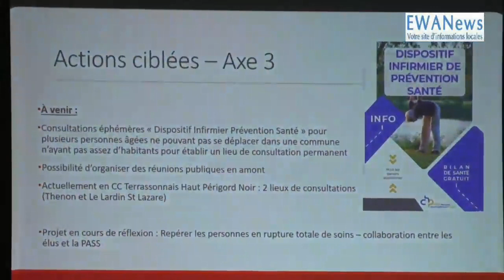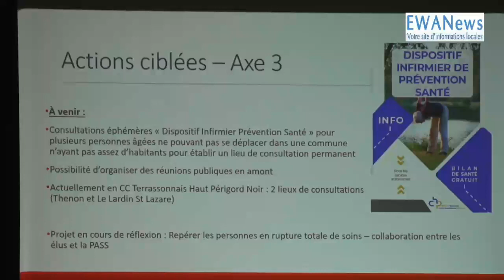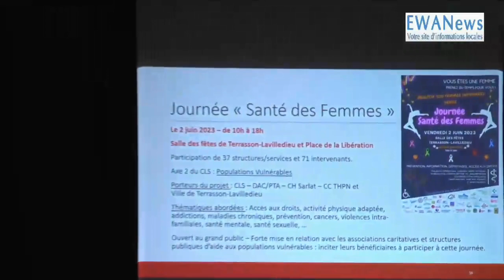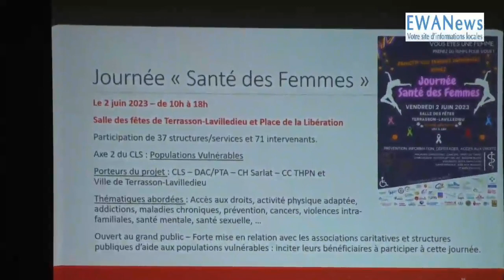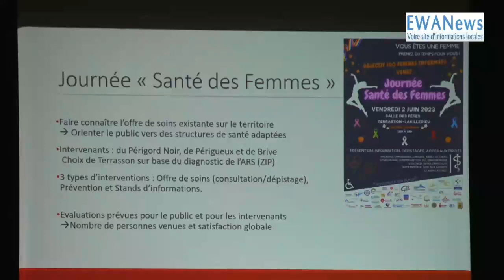Journée Santé Femmes 2023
La Journée Santé des Femmes du vendredi 2 juin 2023 à la salle des fêtes de Terrasson, expliquée par Chloé Le Gall, coordinatrice du Contrat Local de santé avec la communauté de communes du terrassonnais haut Périgord noir.